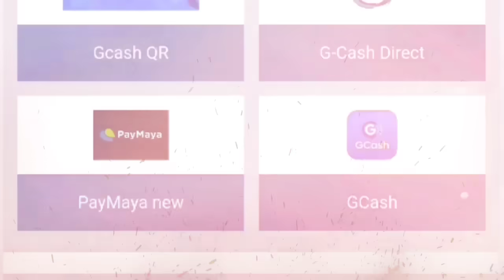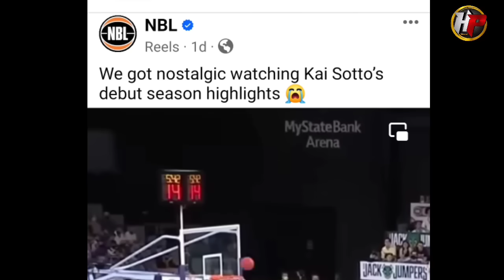AGRESIBO ANG AUSTRALIA na makuha muli si Kai Sotto! pero PBA papalag para makuha rin si Kai!